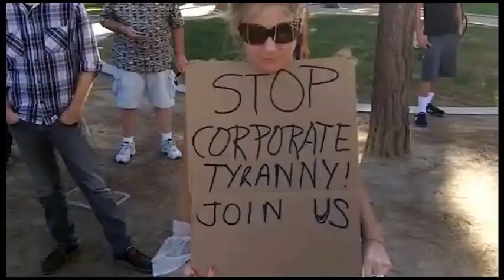Nick Bryant | The Franklin Scandal & The Elite’s Big Pedophilia Cover Up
(This is a re-upload from 2015)

Author and journalist, Nick Bryant, joins THC to talk about his massive book, The Franklin Scandal: A Story of Powerbrokers, Child Abuse, & Betrayal which details the exposure of a specific child trafficking network, the unjust trial the followed, and the widespread cover up that stopped the bleeding.